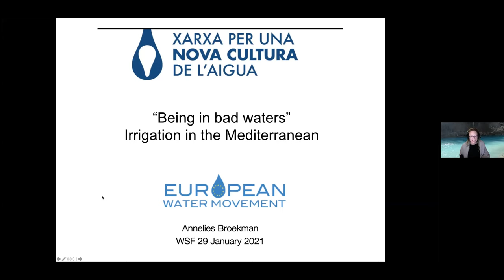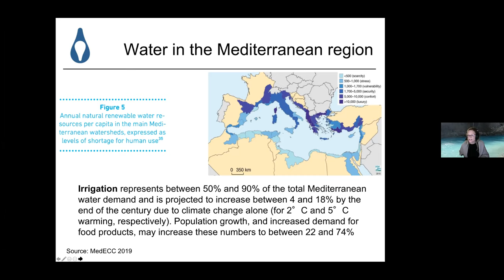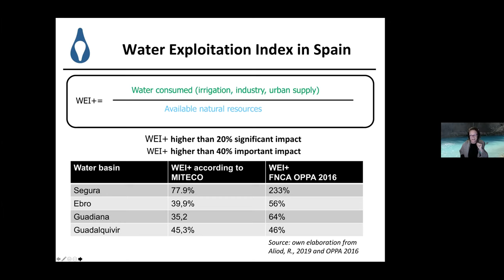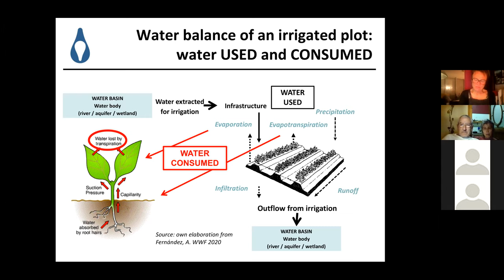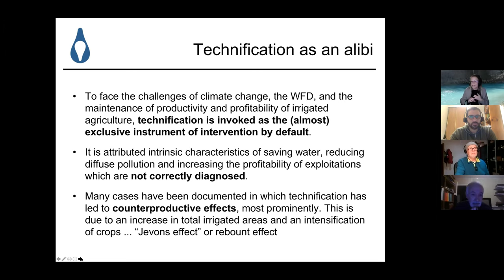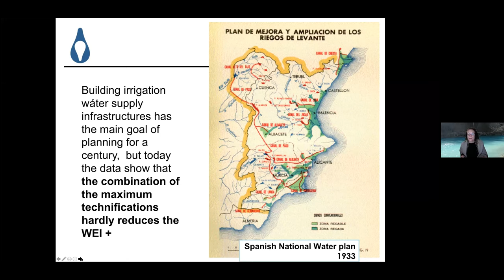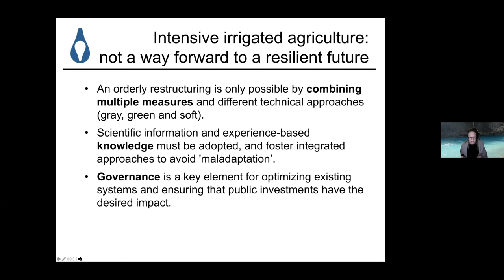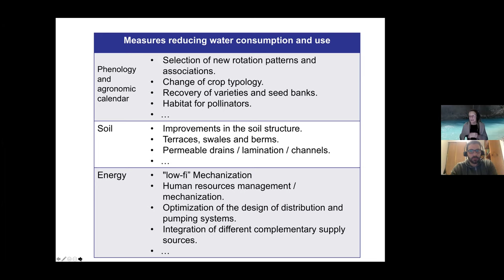El riego insostenible de la agricultura industrial en la región mediterránea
Oradora : Annelies Broekman, Xarxa Nova Cultura de l'Aigua
Sesión sobre agua y medio ambiente del FSM 2021